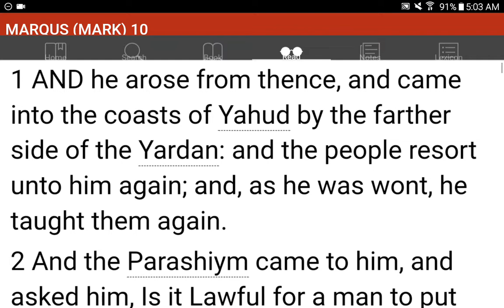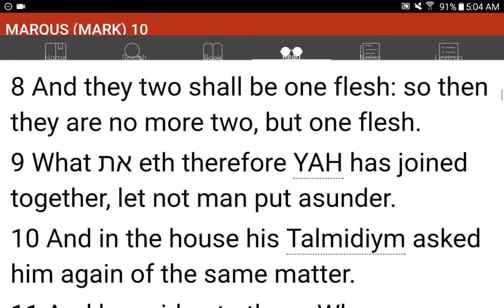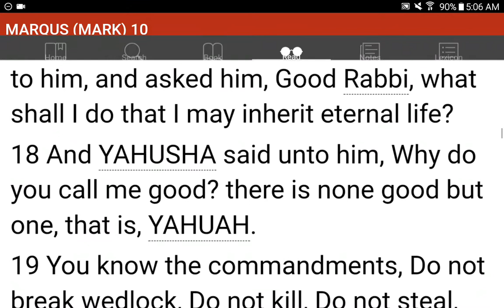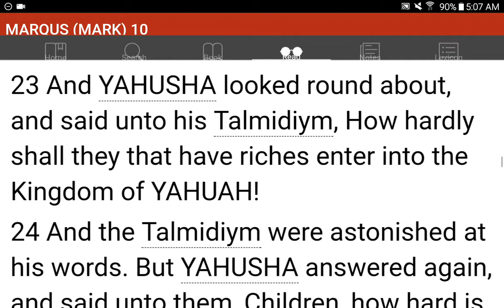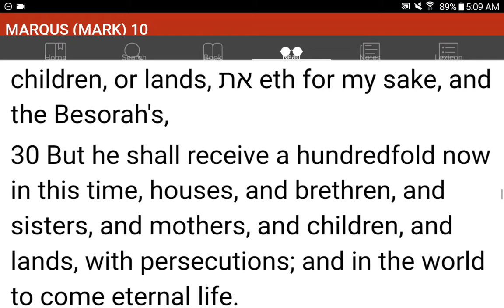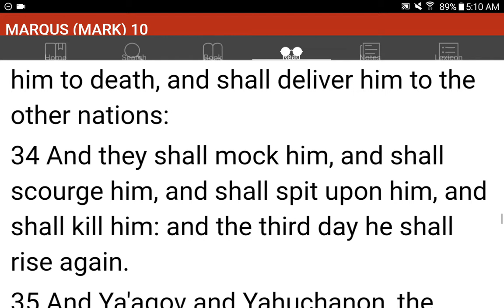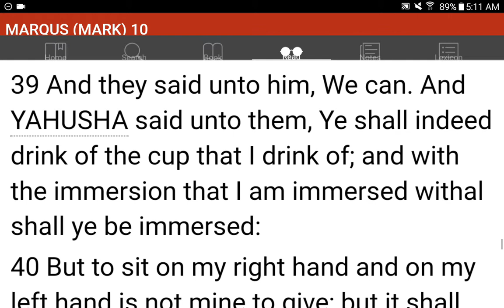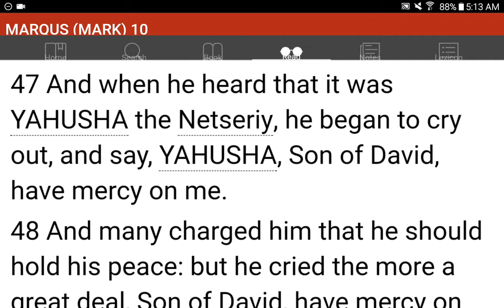💜h?™ "What's the MOST HELPFUL & SIMPLEST WAY that WORKS?"™ GIVE 1P/Month NOW! GCash